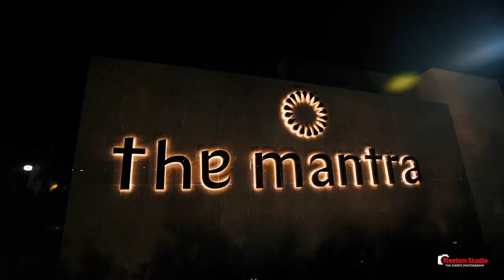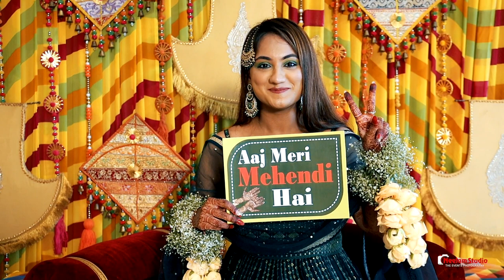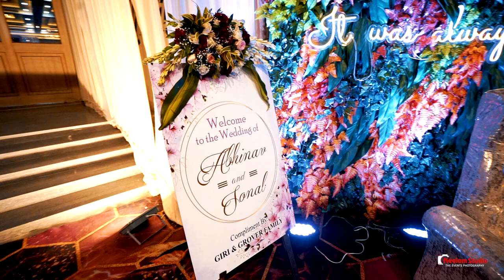Best Royal Wedding Highlights 2022 | Abhinav & Sonali | The Mantra - Haridwar | Neelam Studio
The new wedding teaser By Neelam Studio Ghaziabad , Meerut